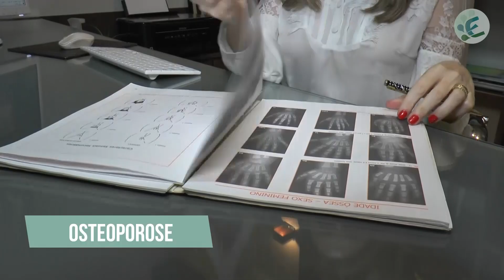100% DE LOTAÇÃO DOS LEITOS DE UTI E ENFERMARIA PARA COVID- 19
Patos volta enfrentar lotação de leitos exclusivos para COVID-19 e esta sexta-feira é um dos piores dias da doença na cidade